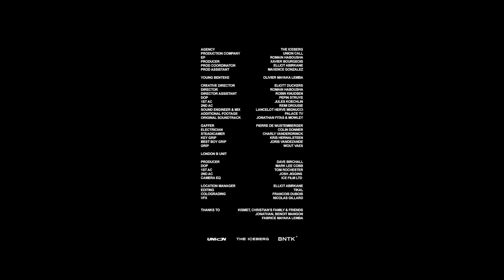Behind Big Ben: Episode 1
A short film on Christian Benteke.

You'll get to know more about who I am, where I'm from, and where I'm going.

AGENCY : The Iceberg Agency x Braconnier

Directed by Romain Habousha
EP: Romain Habousha
PRODUCER: XAVIER BOURGEOIS
PROD COORDINATOR: ELLIOT ABIRKANE
PROD ASSISTANT: MAXENCE GONZALEZ
YOUNG BENTEKE : OLIVIER MAYAKA LEMBA
CREATIVE DIRECTOR: Eliott Duckers
DIRECTOR ASSISTANT: ROBIN KNUDSEN
DOP: PEPIN STRUYE
1ST AC: JULES KOECHLIN
2ND AC: REMI DROUSIE
SOUND ENGINEER & MIX: LANCELOT HERVE MIGNUCCI
ADDITIONAL FOOTAGE: PALACE TV
ORIGINAL SOUNDTRACK: JONATHAN FITAS & MOWLEY
THANKS TO KISMET, CHRISTIAN’S FAMILY & FRIENDS, JONATHAN, BENOIT MANGON, FABRICE MAYAKA LEMBA